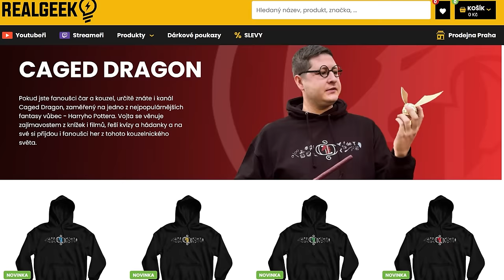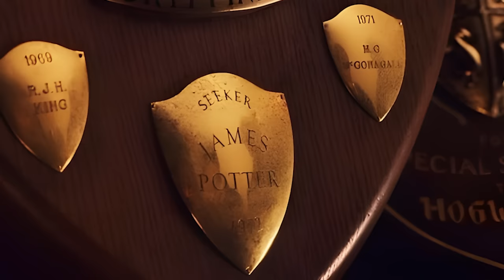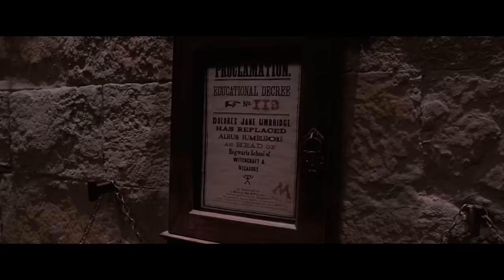7 nejlepších momentů profesorky McGonagallové (R.I.P. Maggie Smith)